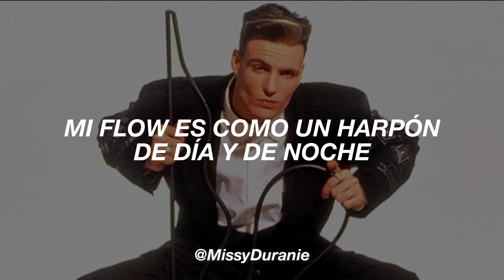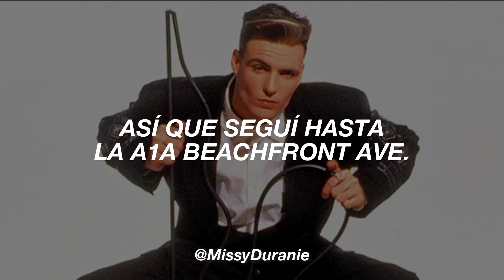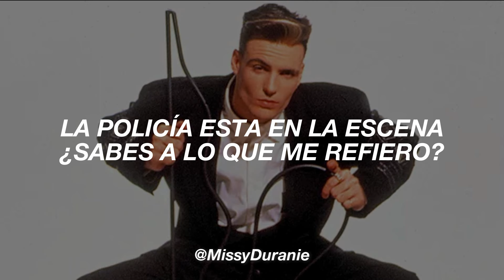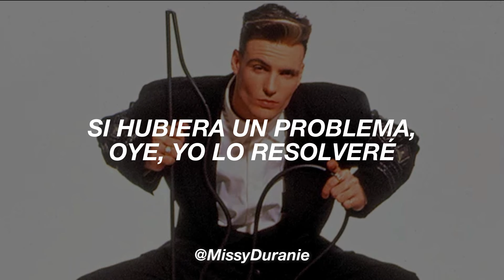vanilla ice – ice ice baby; sub español.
Uno de mis placeres culposos, pero realmente disfruto de esta canción por ello, he aquí mi traducción ♥
- MÁS CANCIONES DE LOS 80'S TRADUCIDAS AL ESPAÑOL -